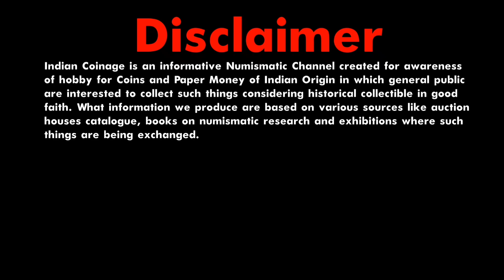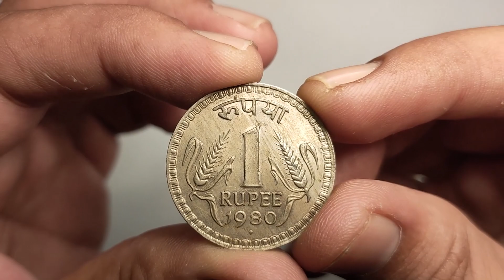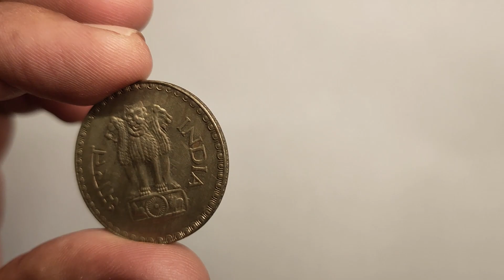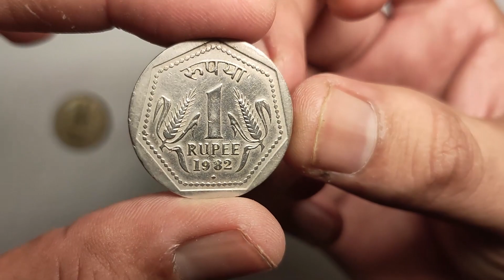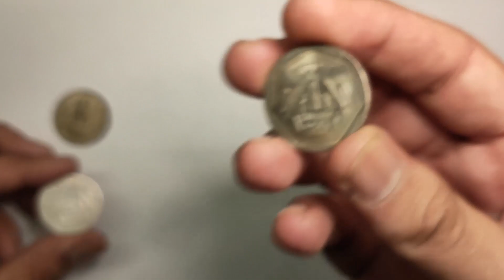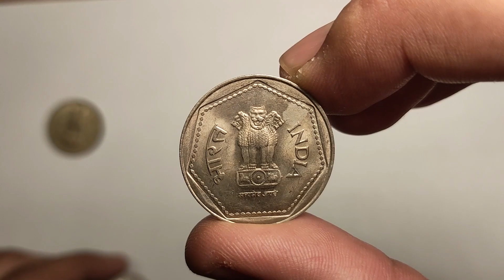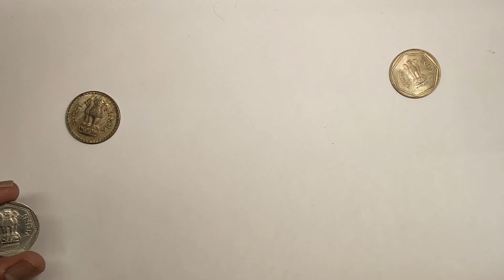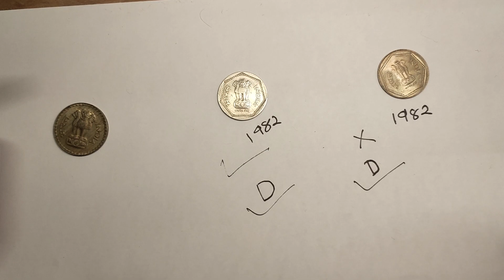1982 One Rupee 6 gram Rare Coin How to identify duplicate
In this video I have explained in detail about One Rupee of 1982 minted in Bombay having 6gram weight and also explained how to identify fake coin vs duplicate coin.